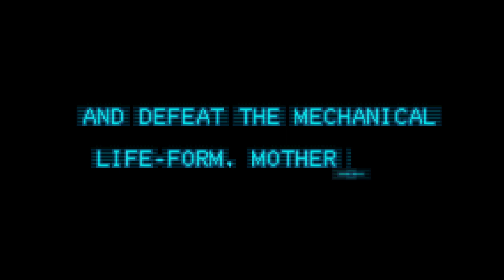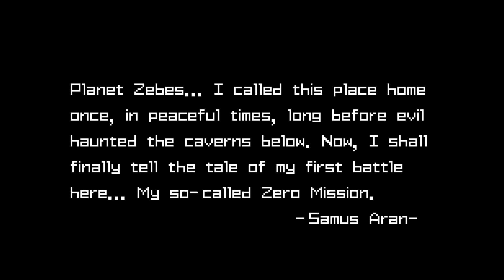Metroid Full Series Playthrough - Part 1 - Zero Mission